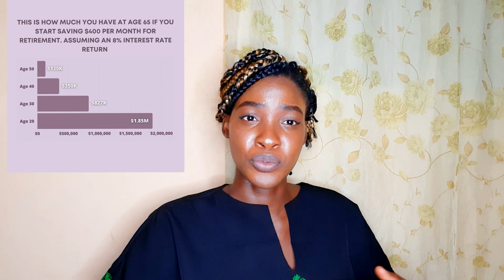This Is Much Money You Should Have Saved For Retirement (By Age)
Retirement planning is not one of the most popular topics because there are a number of things that keeps us from looking at the future. Saving for the future is as important as living in the now.

There are a few things to take note when planning for retirement which includes having a dream retirement living structure, this would also help you determine the amount of money that you need to live comfortably for retirement. Not to worry you can have an idea of the amount that you need by making use of a RETIREMENT CALCULATOR

We all know retirement is inevitable right?, And as an entrepreneur or one who works in the informal sector, you most likely haven't come in contact with a pension scheme.

Awabah is here to help us change the way we see pension and saving towards retirement. Unlike the regular employers sorting out everything for the employee. Awabah has come to help bridge the gap for all by bringing micro pension to your doorstep so you can start saving actively towards retirement.

To learn in detail all you need to do is read their detailed white paper to understand how the micro pension scheme works.

 Trove
Sign up on trove and get free shares